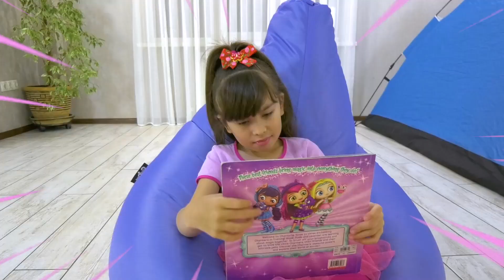Angela like Abby Hatcher challenge 24 hours in a tent - Stories about a family trip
In This kids collection video Angela like Abby Hatcher challenge 24 hours in a tent and Stories about a family trip. Angela like Abby and her family  sometimes quarrel over trifles.